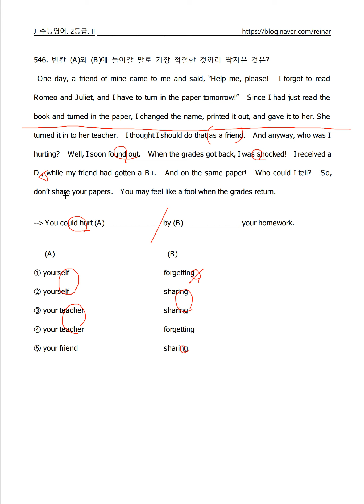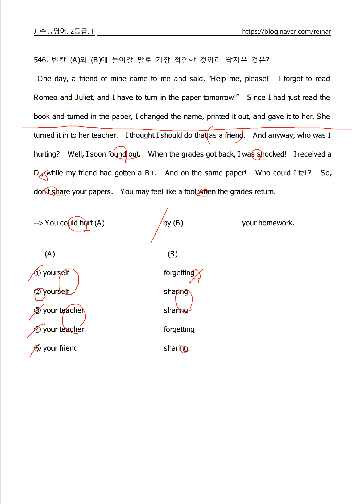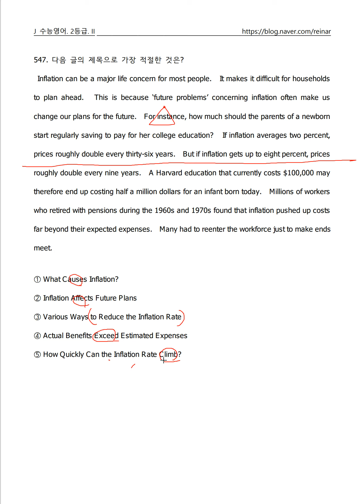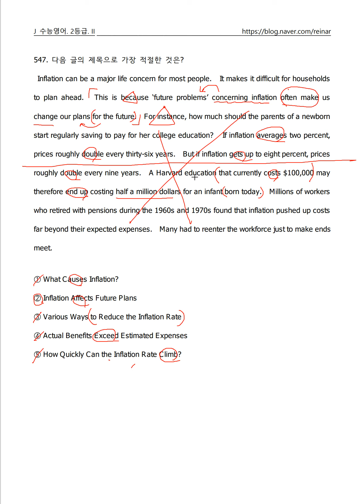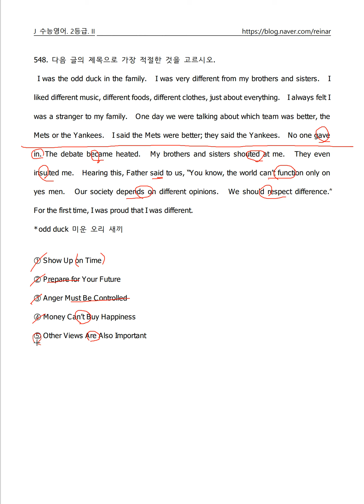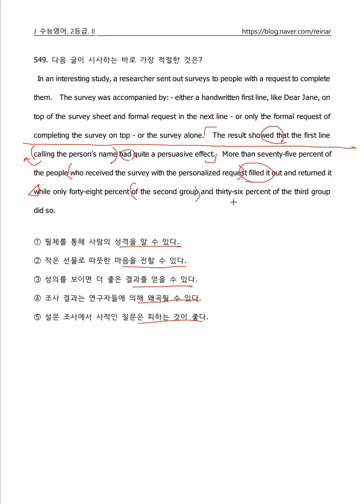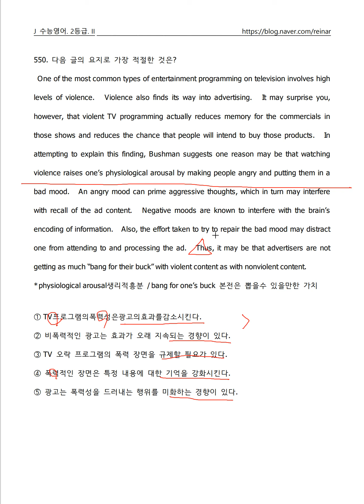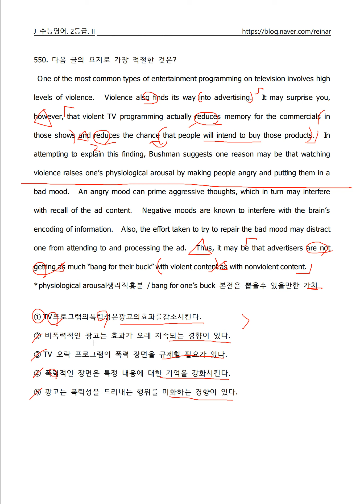수능영어쉽게풀기 85